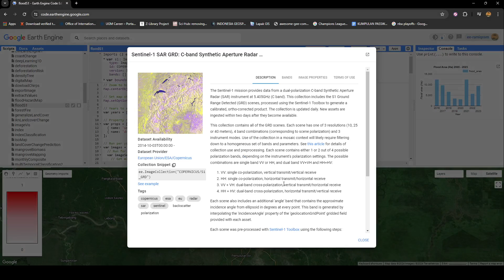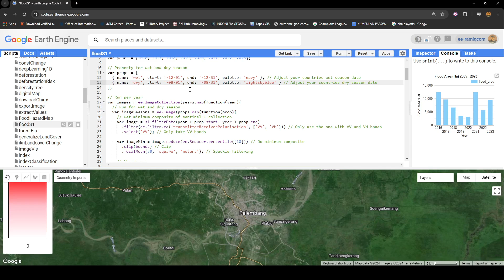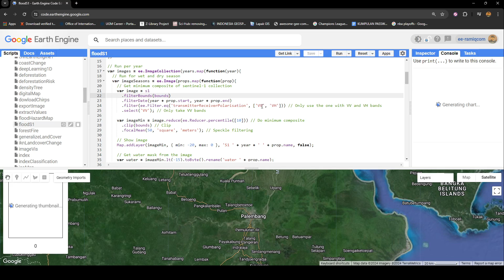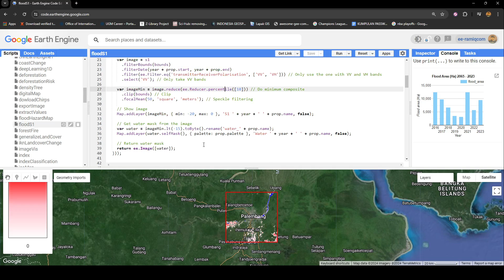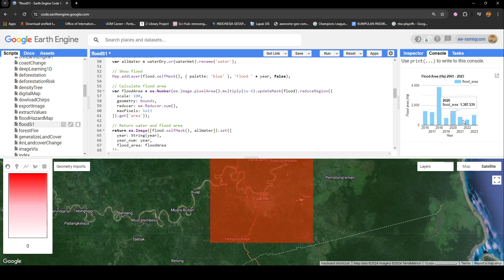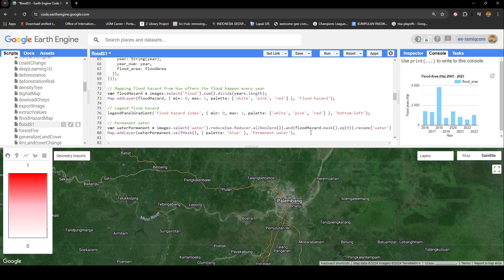Mapping Flood Hazard using Sentinel-1 in Google Earth Engine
Hi geospatial enthusiast!

In this video, I would like to share a script to help you map flood events in a region for multiple years. I use the Sentinel-1 collection to map water masks in wet and dry seasons in a relational to make a flood mask. All the masks of flood masks are then aggregated to get the value of how often or frequently floods happen in a region which will become the flood hazard value.

I hope this video can help you with your research and projects!